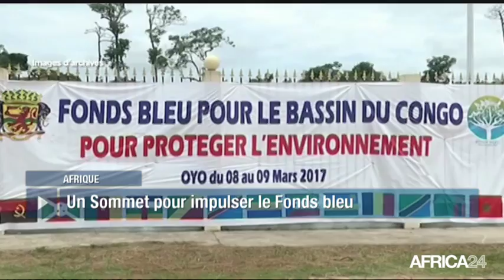AFRICA NEWS ROOM - Congo: Premier sommet de la Commission climat (3/3)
Congo, Environnement - Brazzaville, la capitale congolaise, a abrité ce 29 avril un important sommet sur la commission climat et le fonds bleu sur le bassin du Congo, marqué par la présence de plusieurs chefs d’Etat du continent. Ce sommet, qui avait pour invité d’honneur le roi Mohammed VI du Maroc, visait à mobiliser les bailleurs internationaux pour rendre opérationnel ce fonds bleu.